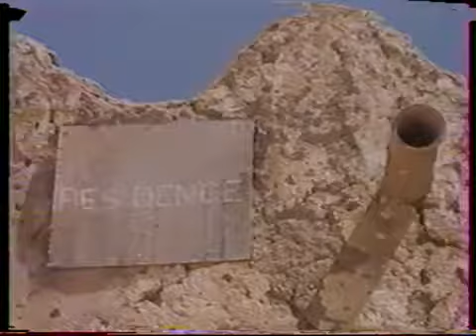GUERRE TCHAD VS LIBYE Deuxième partie By Abouross